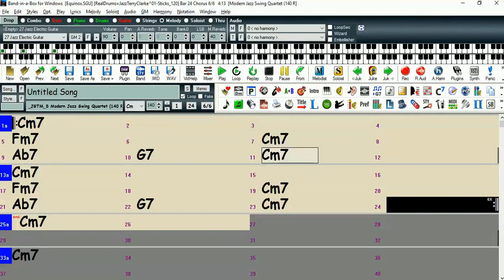Equinox (John Coltrane) - Backing Track Para Baixistas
Backing Track Para Baixistas - Equinox (John Coltrane) Backing Track sem baixo (piano e bateria apenas) feito com Band in a Box Real Track.